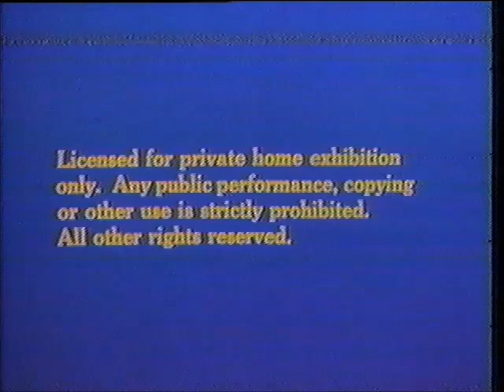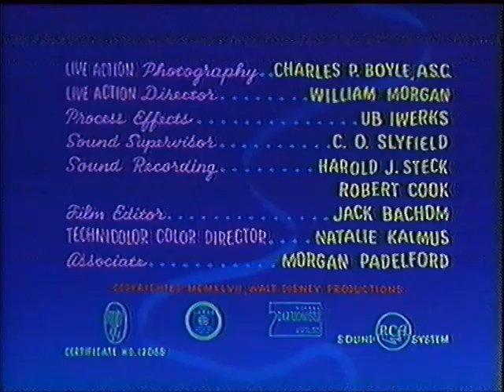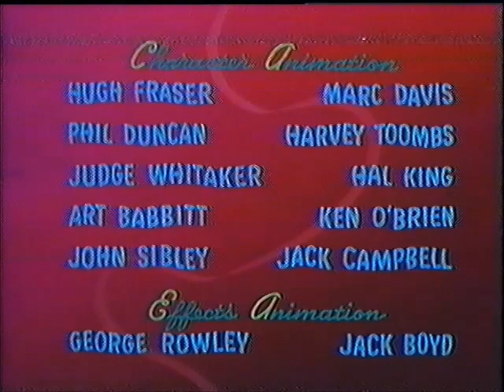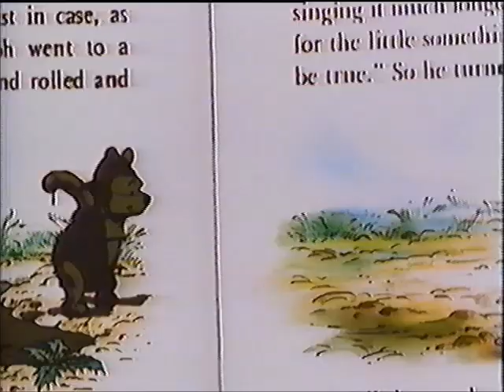Opening & Closing to Fun and Fancy Free 1983 VHS